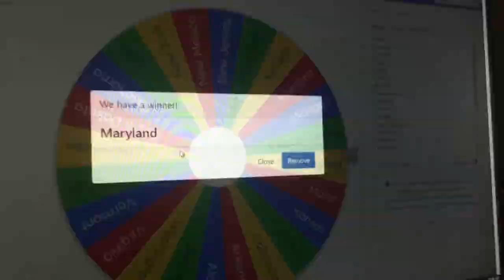US state battle ￼￼Royale part 9￼